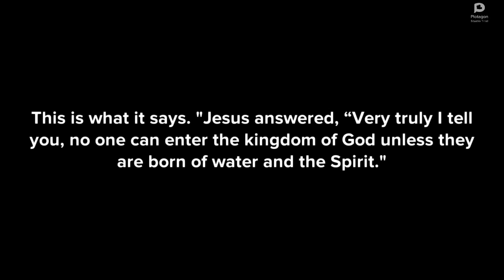Life Is Simplified When You Enter the Kingdom of God